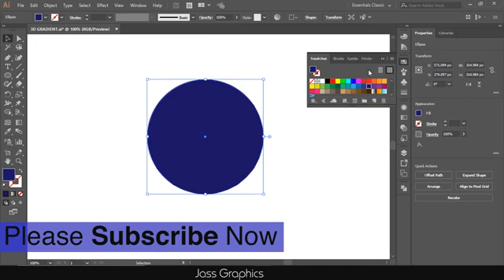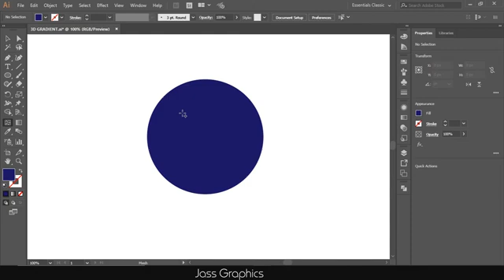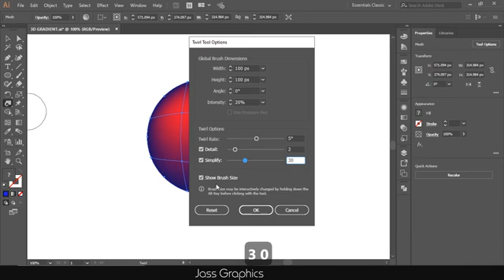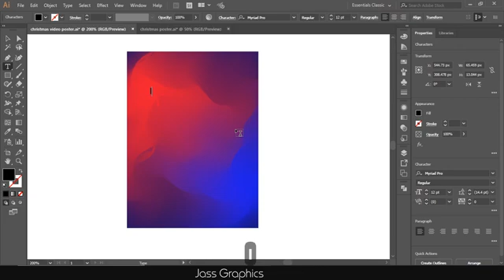Make Christmas Poster in illustrator | Christmas Card Illustrator Tutorial in Hindi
Learn Make Christmas Poster in illustrator | Christmas Card Illustrator Tutorial in Hindi

Hello everyone and welcome to my you tube channel "Jass Graphics".

You are watching Adobe illustrator tutorial.
In these tutorials, I am also going to share tips and tricks. So that You can create best graphic designs. These videos are very helpful for beginners as well as for those designers who want to brush up their graphic design skills.
These tutorials are completely  FREE for everyone.

Please shoot me a message if you have any query.

Please share this channel with your friends so that they can also understand graphic design process.